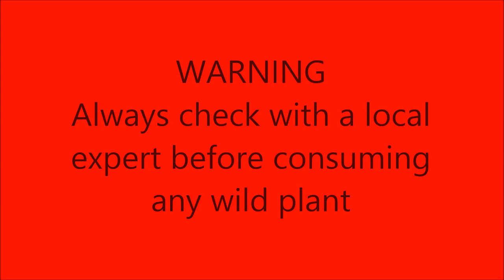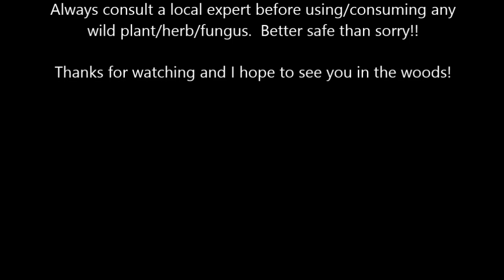Comfrey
Comfrey is an amazing plant used in agriculture as well as a medicinal herb.  Michael Patrick of Maine Primitive Skills School explains the uses of this plant.  Thanks Michael and MPSS!